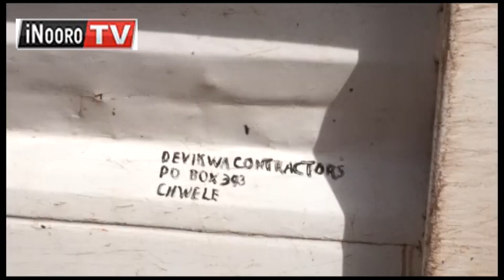CIA MŨICI NI 40 : Aici a mahiũ kũnyitwo mwena wa Bungoma